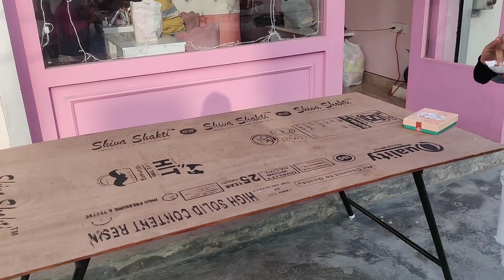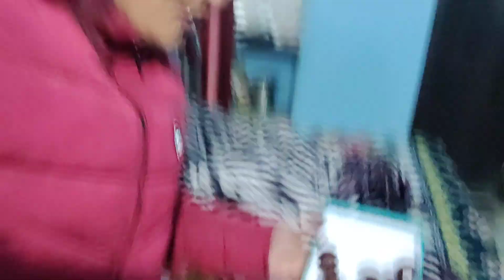फर्स्ट दिन दुकान कैसा रहा//first day shop pe kaisa raha